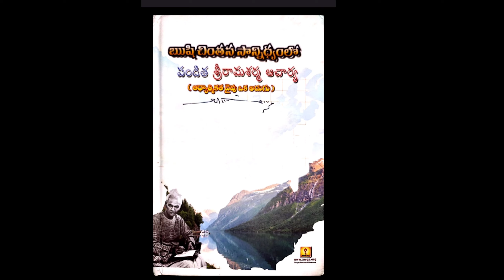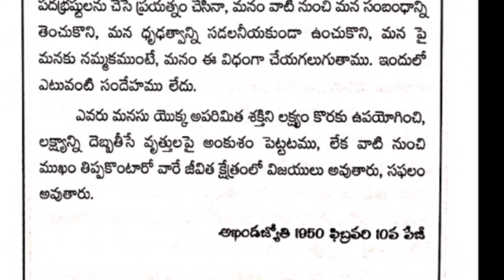లక్ష్యం తో మమేకం కండి